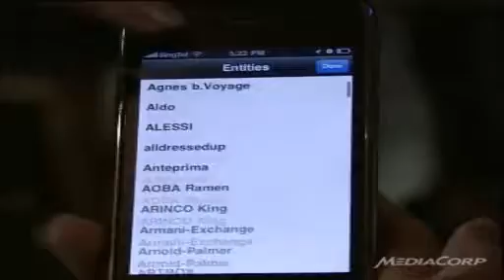Singapore exports exceed expectations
Singapore's non-oil domestic exports (NODX) surged a better-than-expected 34.5 per cent from a year earlier, in line with a rebound in shipments out of Asia in October. According to data from trade promotion agency IE Singapore, exports of both electronic and non-electronic exports quickened in October. First published Nov 16 2010.